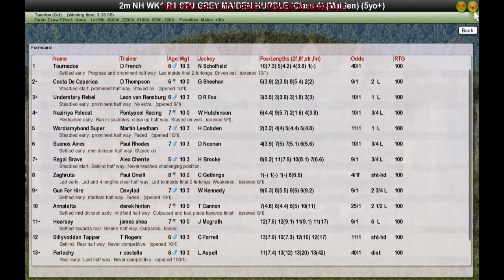NH WK1 R1 STU GREY MAIDEN HURDLE